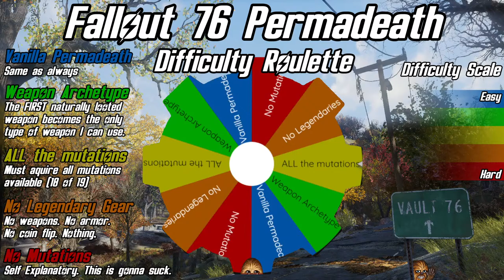Random Build Permadeath! - Fallout 76